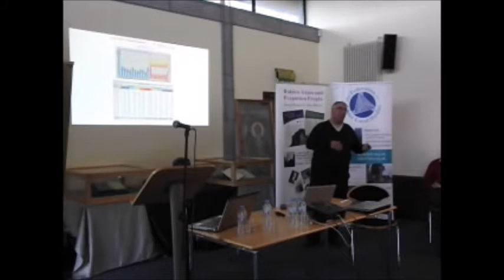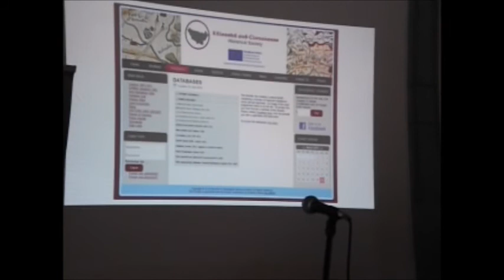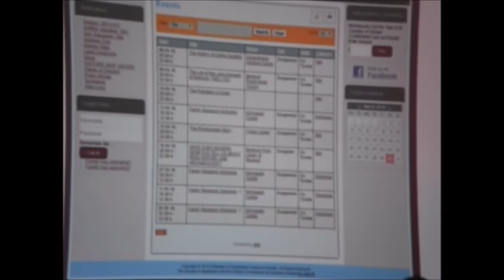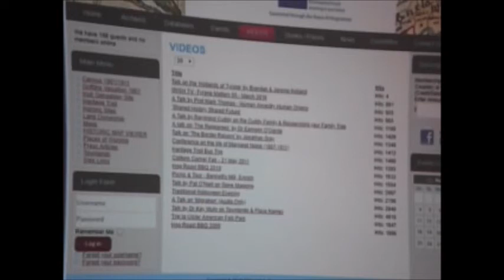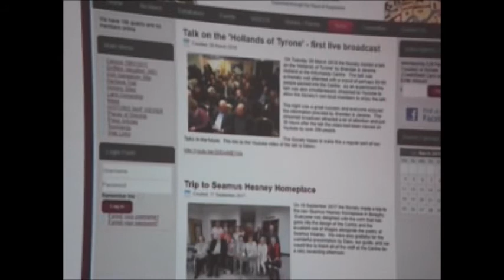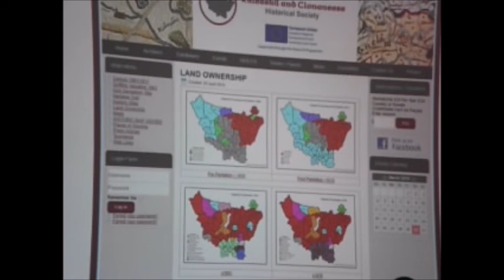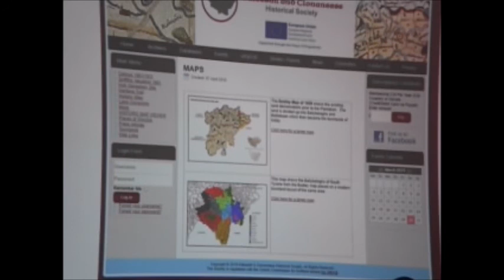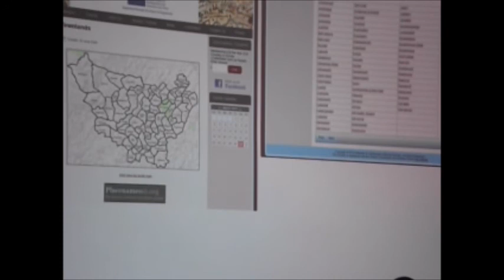Building a Website for a historical society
A practical demonstration of building a versatile website for local historical societies that provides a range of useful services, historical resources, information about forthcoming and past events.

Jonathan Gray is a member of the Killeeshil & Clonanees Historical Society
The presentation was delivered on 31 March 2019 in the Cardinal O Fiaich Library in Armagh